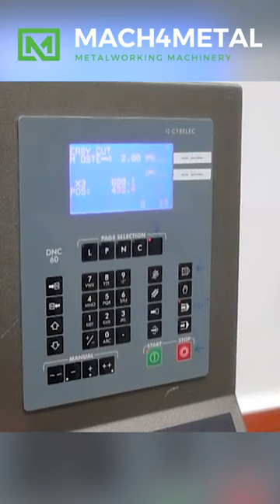Ermaksan Ermak Guillotine mach4metal safan darley lvd trumpf amada bombled 3100 x 6 mm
Ermaksan Ermak Guillotine, sheet metal cutting, hydraulic shearing machine, metal fabrication, CNC technology, high precision, heavy-duty, versatile, industrial manufacturing, efficient production, cutting capacity, robust construction.

In this video, we showcase the Ermaksan Ermak Guillotine, a hydraulic shearing machine designed for sheet metal cutting in various industrial manufacturing applications. Equipped with advanced CNC technology and high-precision components, this heavy-duty and versatile guillotine offers efficient production and superior cutting capacity. With its robust construction and reliable performance, the Ermaksan Ermak Guillotine is an ideal choice for metal fabrication and other heavy-duty cutting tasks. Whether you are working on a small or large scale project, this machine delivers precision and power to meet your needs.

About us
Mach 4 Metal is specialized in buying and selling used metalworking machines for the industry. We offer a wide variety of machines and equipment, such as CNC-machining centers, Turning, Boring, Bed Milling and Sheet Metalworking machines, etc.

History
Mach 4 Metal was founded in 1992 as a trading company in used equipment. Over the years we have built a strong global presence with regards to used machines and related equipment needed in the industry. We are a respected member of many world wide leading associations.

Reputation
At the moment we have a turnover of more than 250 machines a year against 6000 satisfied customers. This is corroborated by the many positive reviews we receive, via e.g. google, of which we are very proud.

Location
We are based in Babberich, the Netherlands, Europe, directly on the border with Germany within proximity of several international airports (within a 100km radius) and railway stations (within a 10km radius).

Machine Stock
If you are looking for used machines, we have a daily changing stock which contains over 500+ machines of excellent quality. Furthermore, we deliver the best brand CNC-machines that can be demonstrated by our own qualified staff.

Service
We can provide the total solution, including dismantling, loading, packing, transport, and door to door delivery. In addition, we can arrange any necessary paperwork, such as custom papers.

Buying equipment
In general, we are interested in buying your surplus machines. We offer a realistic price, transfer you the money ahead of time, and will arrange pick-up irrespective of where you are located.

Stock
Our stock is stored in 7 warehouses comprising 40.000 m2. All these warehouses are equipped with overhead cranes with a lifting capacity of up to 85 tons.

Advice
With our expert knowledge and year long experience we can provide you with knowledgeable advice when buying used machines. We look forward to welcoming you as one of our customers! URL website machine